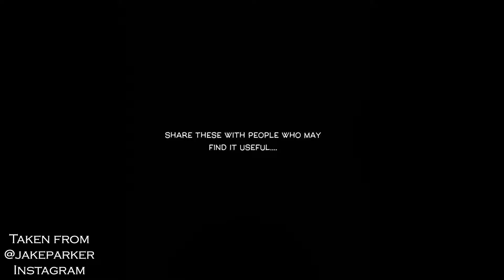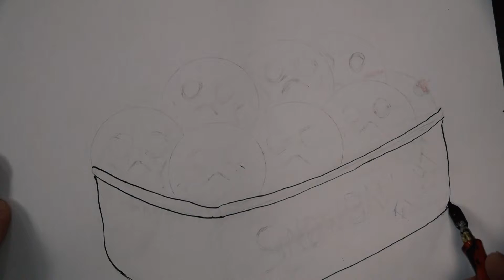Snow | Inktober 2019 | University of YouTube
This is my take on Inktober 2019 - Ring (Day 1).

Check out @jakeparker on Instagram he is the creator of Inktober!!!

Category
Education